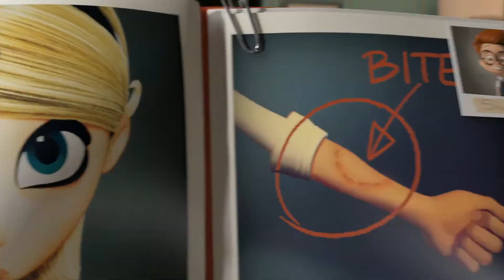Mr Peabody trailer